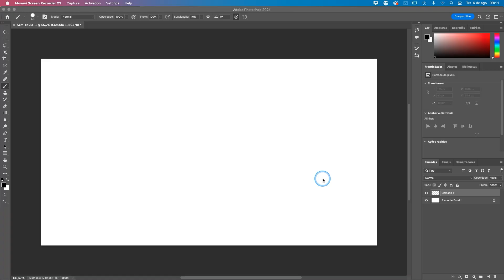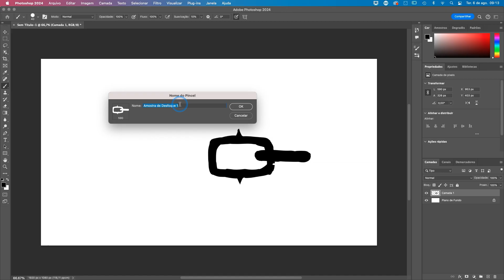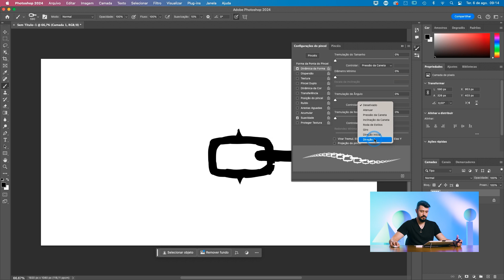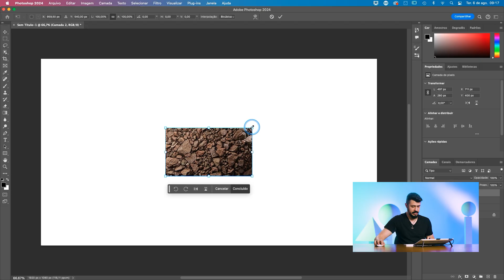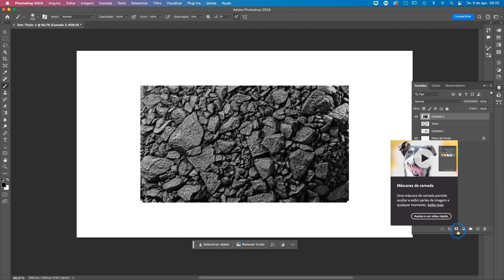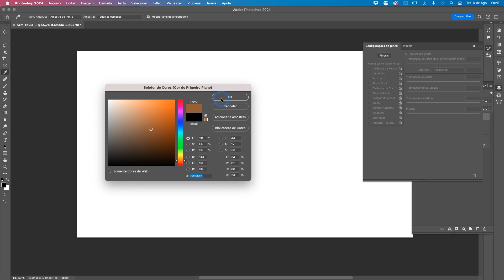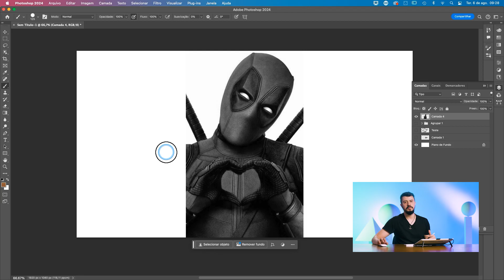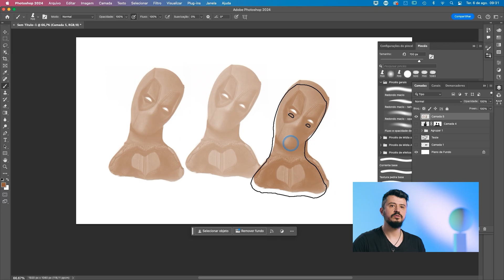Como criar brushes PERSONALIZADOS no Photoshop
Cansado dos mesmos pincéis? Transforme suas ideias em realidade com brushes personalizados! Neste vídeo, você vai descobrir como criar efeitos incríveis e únicos no Photoshop. Prepare-se para se apaixonar pela sua nova ferramenta favorita!

*Seja muito bem-vindo e bem-vinda à Panamericana Escola de Arte e Design!*

Inspire-se com nossos conteúdos desenvolvidos para você que vive e respira criatividade!

🔗 Acesse o site para saber mais sobre nossos cursos e formações

*Sobre a Panamericana Escola de Arte e Design:*

A Panamericana se destaca como a primeira Escola de Criação Profissional do Brasil, buscando sempre os métodos pedagógicos mais inovadores dos grandes centros artísticos mundiais. A escola formou profissionais que brilham em áreas como Artes Plásticas, Fotografia, Design de Interiores, Publicidade, Criação, e diversas disciplinas de design. Hoje, o edifício da escola é um marco da arquitetura e design em São Paulo, refletindo a profunda conexão da Panamericana com a história da criatividade no Brasil.